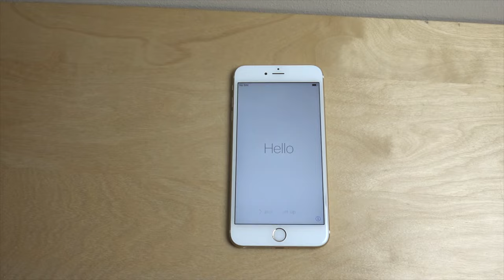BANTUMEN - A Cultura Urbana da Lusofonia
Moda, música, África, tecnologia, motores, entretenimento, viagens e muito, muito mais. Isto é BANTUMEN.